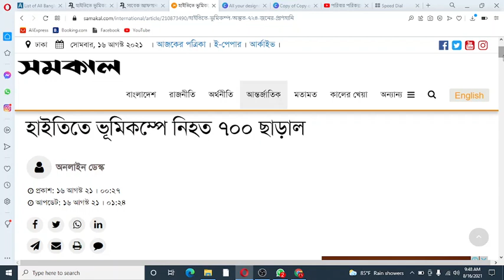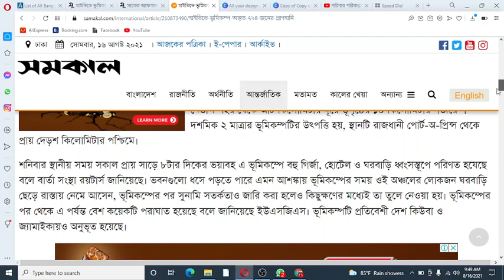হাইতিতে ভূমিকম্পে নিহত ৭০০ ছাড়াল II Hittite country II World news today update II Today newspaper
Hittite country
The Hittites occupied the ancient region of Anatolia (also known as Asia Minor, modern-day Turkey) prior to 1700 BCE, developed a culture apparently from the indigenous Hatti (and possibly the Hurrian) people, and expanded their territories into an empire which rivaled, and threatened, the established nation of Egypt.